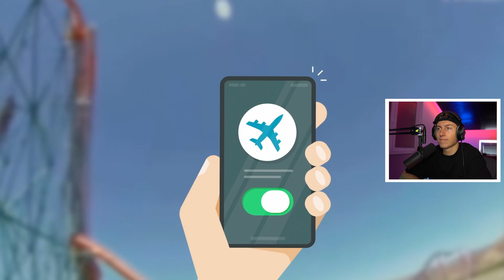LUSTIGE MOMENTE die in FREIZEITPARKS aufgenommen wurden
iCrimax reagiert auf @GibtsNicht